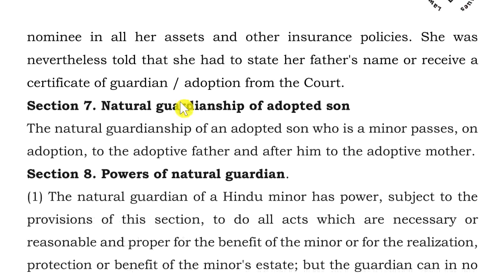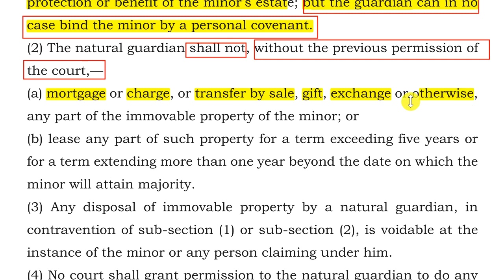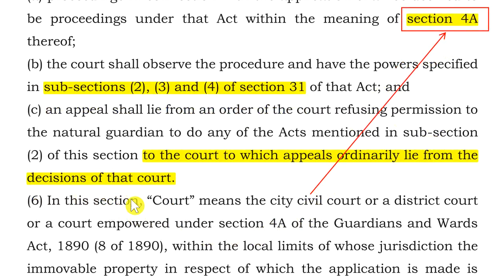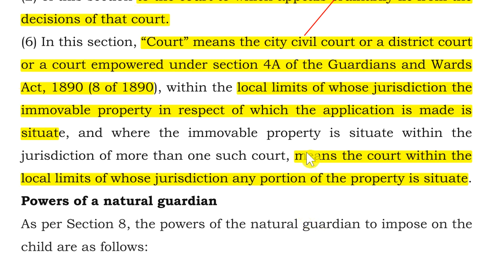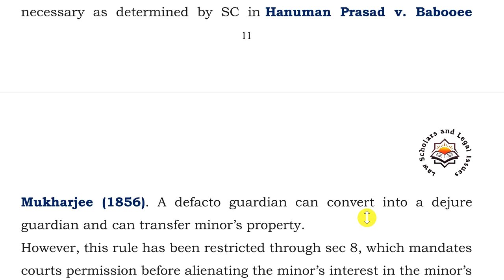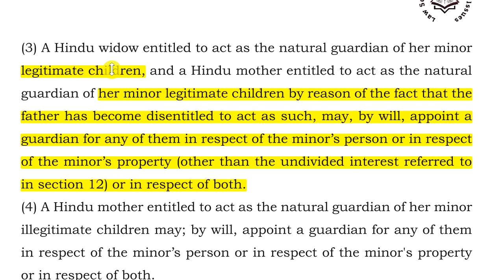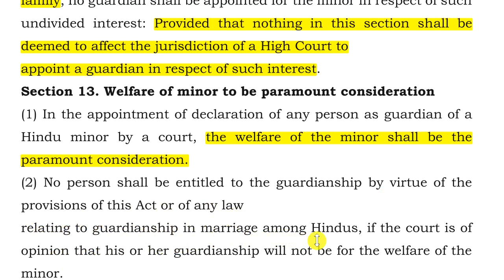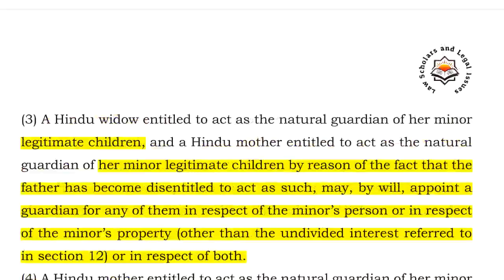Hindu Minority and Guardianship Act 1956 | Guardianship under Hindu Law | Powers of Guardian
What We Offer:
1. Free Coaching for Law Aspirants:

Empower your legal journey with Legal Gyan—where knowledge meets ambition! About

Law Scholars and Legal Issues is a legal platform that focuses on legal informations and opinions to residents of India. The main object of this channel is to provide free coaching to law aspirants who want to compete judicial exam, UGC-NET EXAM, LL.B, LL.M and CLAT with the help of You Tube channel. It also provides interpretations of Bare Acts and notes to law aspirants. It also provides professional guidance and dissertation assistance to law researchers.

In this video, Adv. Vanita has discussed guardianship under Hindu Law. It is in form of crash course so that aspirants can prepare Haryana Judiciary as well as other competitive exams.

for written notes.